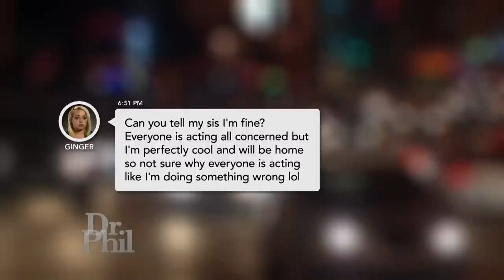‘Dr. Phil’ Guest Leaves Hotel, Disappears For 12 Hours, Won’t Tell Producers Where She Is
Ginger, a 24-year-old who admits she drinks alcohol and used to strip and work as a prostitute, says she came to Los Angeles for Dr. Phil’s help getting her life back on track and reuniting with her children. However, a day before meeting Dr. Phil, Ginger left her hotel, disappeared for 12 hours, and refused to tell Dr. Phil producers her whereabouts.

TELL DR. PHIL YOUR STORY: Have a story Dr. Phil won't believe?

Go along with a Dr. Phil producer as he searches the streets of Hollywood looking for Ginger, in the video above. Will he find her? And, hear Dr. Phil’s thoughts on the situation.

WATCH: 24-Year-Old Who Admits To Drinking, Using Drugs And Prostituting Says Lifestyle Has ‘Ruined My Life’

On Friday’s episode, see what happens when Ginger comes face to face with her family on Dr. Phil’s stage. Is she ready to get sober and work to get her kids back? Check here to see where you can watch.

TELL DR. PHIL YOUR STORY: Need Dr. Phil to get real with someone?